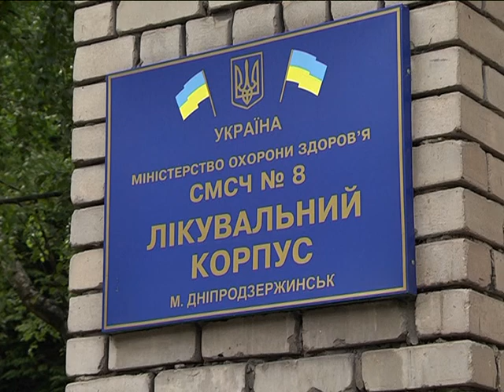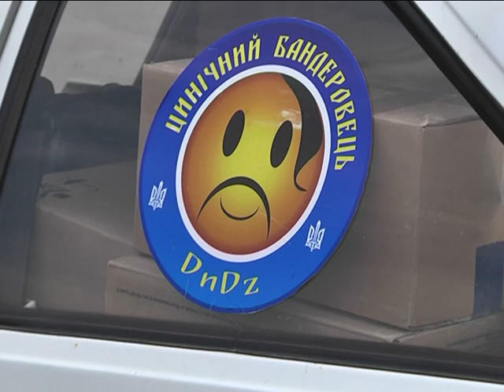Комроты Велес получил машину вместо сгоревшей в АТО